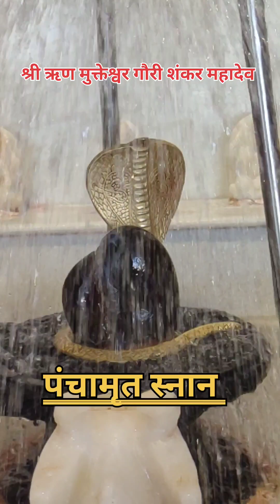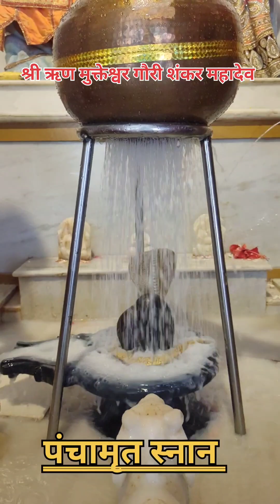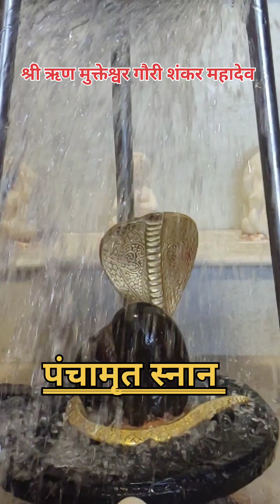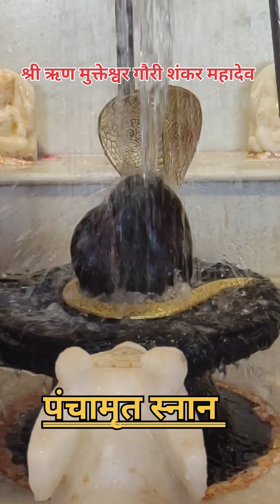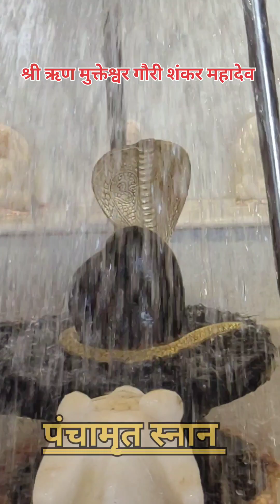!!पंचामृत मंत्रा!!by आचार्य श्री योगेंद्र शर्मा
दूध, दही, घी, शहद, शककर आदि के मंत्र